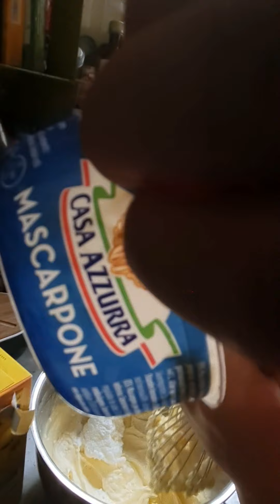kahanga hanga nman ang mga bata na ito ang gagaling nila..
Making tiramisu